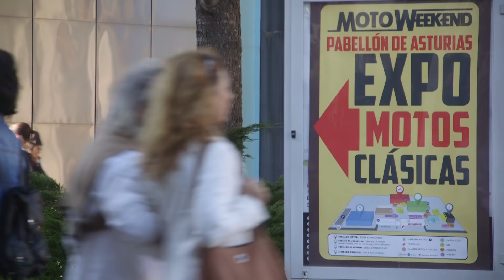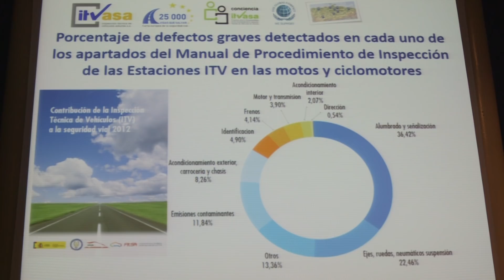GIJON MOTO WEEKEND 2015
Video Oficial, resumen de la primera edición de Moto Weekend Gijón, con un cameo de Kevin Schwantz, Exposiciones, Feria de la Moto, Pin-Ups, Conciertos, Exhibiciones, Market, Gastronomía y mucho más!!!